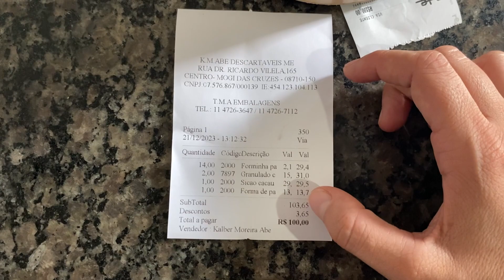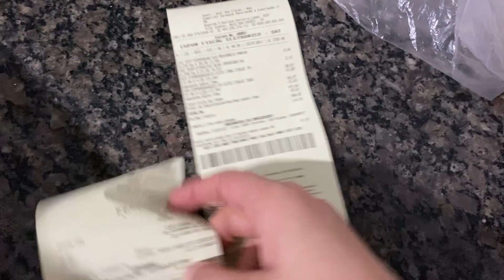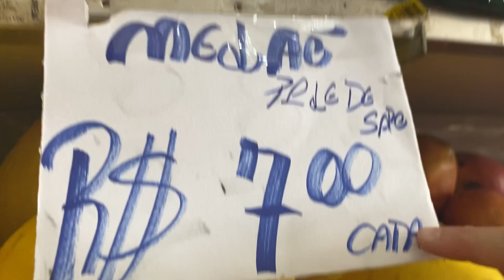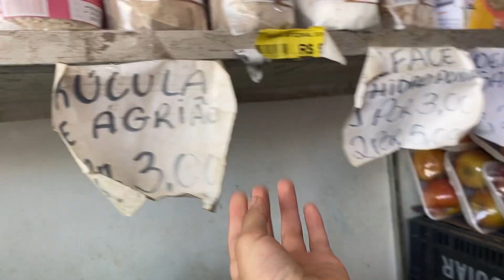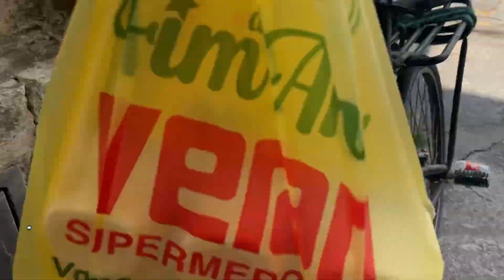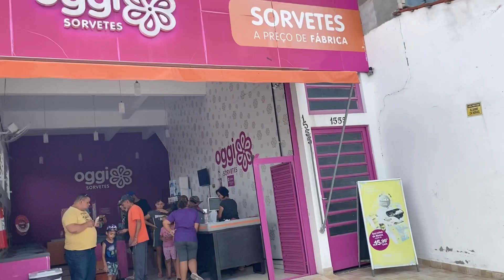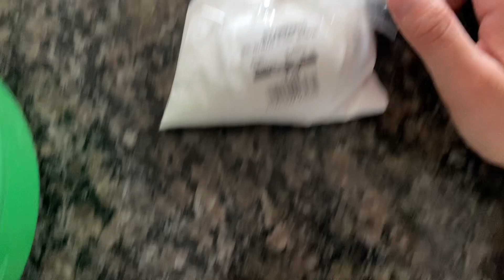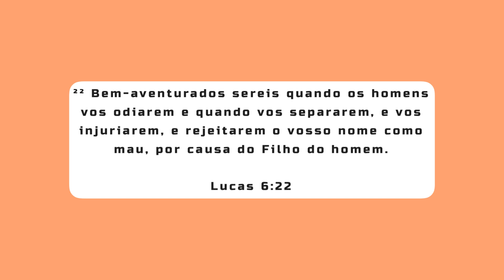VLOG MINHA ROTINA PRODUTIVA DE TRABALHO + ACADEMIA